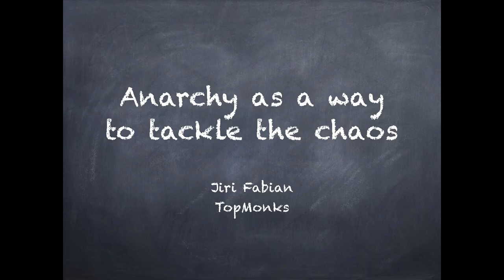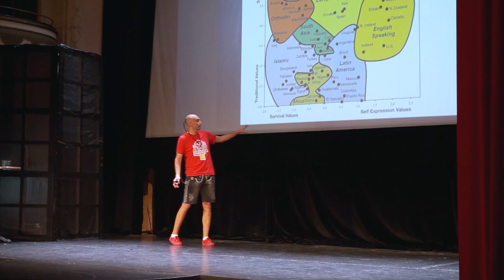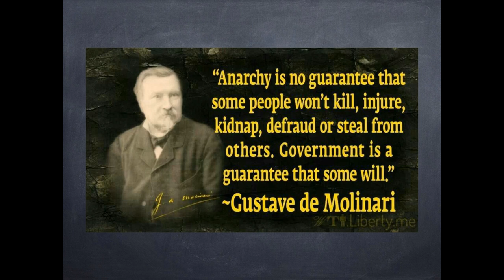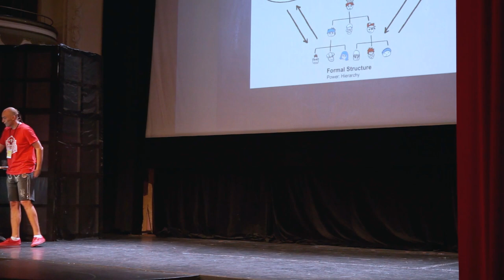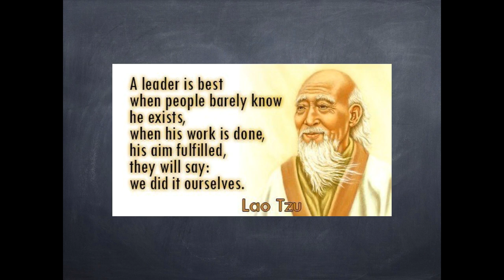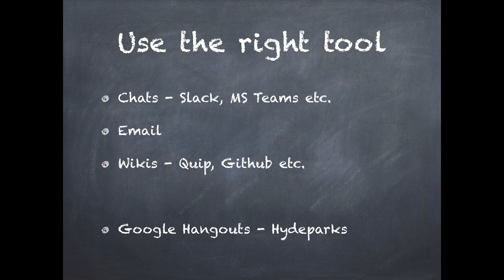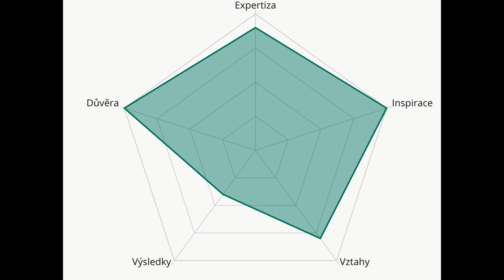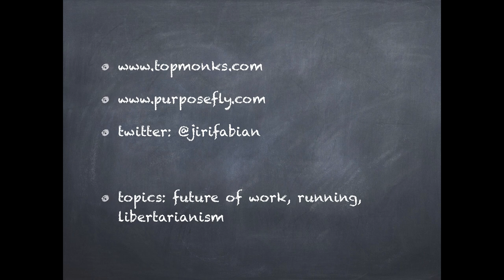Anarchy as a Way to Deal with the Chaos / Jiri Fabian / Intersection18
Jiri Fabian
Founder, TopMonks

Jiri talks about anarchistic companies and why they are an interesting opportunity for many organisations. Jiri's companies are all either anarchistic and meritocratic. He shares his opinion on why anarchy and meritocracy in general can make a happier workplace able to quickly adopt to ever changing outside conditions.